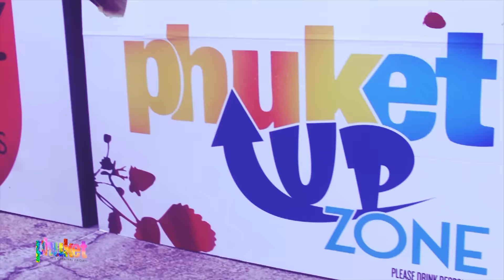PHUKET 2015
Video By : Shea Best, Alistair Bowen
Edited By : Bianca K Gonzales

TRACK 1
Machel Montano - Endless Wuk (Travis World Remix)
Original Track
Machel Montano - Endless Wuk
Performed by Machel Montano
Written by Gamal "Skinny Fabulous" Doyle, Machel Montano, Kevon Hart & Kory Hart of Full Blown Entertainment & Kasey Phillips
Additional Background Vocals by Jojo of Sass Band
Produced & Mixed by Precision Productions
Animation by Jelani Paul of Untitled51
Descriptive Writing by Mystie Thongs

TRACK 2
Skinny Fabulous - Going Off
Performed by Gamal "Skinny Fabulous" Doyle
Written by Jovan James of Futuristic Jams, Gamal Doyle & Kasey Phillips
Additional Vocals by Karyce Phillips

TRACK 3
Kes - Fallin (Ultimate Rejects remix)
Original Track
ARTISTE: KES
COUNTRY: Trinidad & Tobago | RELEASED: 2014
PRODUCER: MadMen Productions
Written By: Full Blown Entertainment) & KES
Mastered By: Johann Seaton of MadMen Productions